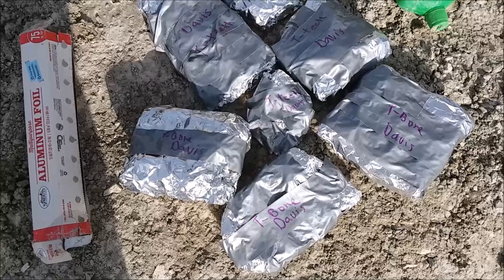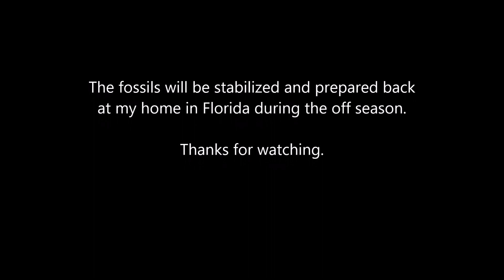Fossil Hunting in the White River Badlands part 2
The last few days of the 2019 Tampa Bay Fossil Club 10 day Expedition to the White River Badlands of Nebraska. This video chronicles my finding of lots of fossilized teeth and a large number of Titanothere bones and teeth at the very end of the expedition. Another member of the expedition found a fossil trackway. for more information.